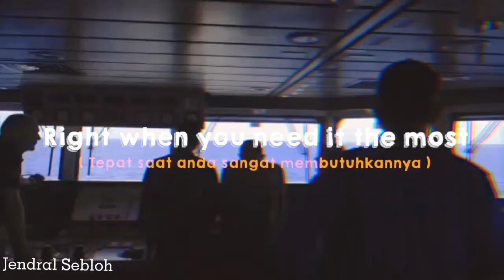Story wa || KRI RADEN EDDY MARTADINATA-331